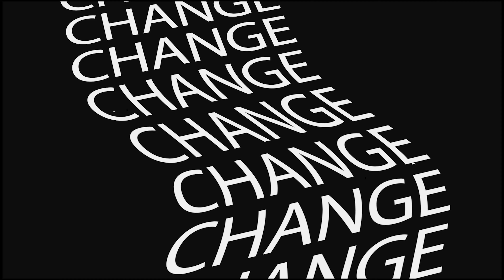FREE DOWNLOAD | Motion Graphics Opener | After Effects Templates 2021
Youtube Intro is a plain and simple template for After Effects that's been professionally design and elegantly animated. It's really easy to use and edit with 1 logo placeholder, 1 editable tagline, and a full-color controller. A cool opener to your YouTube channel, Facebook page, presentations, slideshows, TV shows, commercials, promotions, and events videos. Create a short, quick, and dynamically animated intro with this awesome AE template. Available in HD.